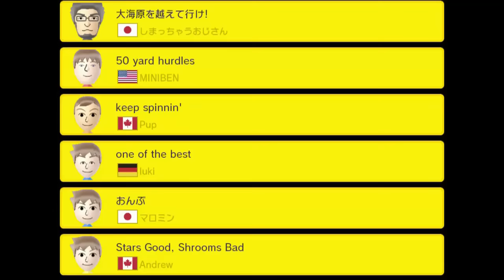Super Mario Maker: Expert EP02 "Dejavu indeed"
Find a gem level by chance. Very creative, look like a troll but it's not. The way out is hidden like a ghost house, but well hidden :D

Dejavu
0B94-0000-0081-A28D